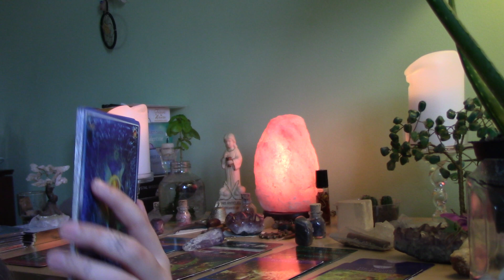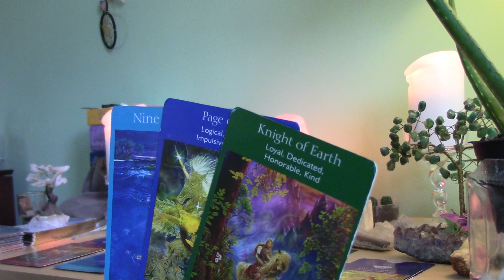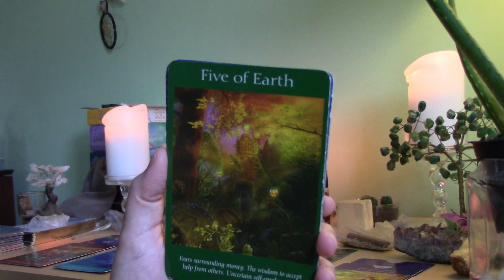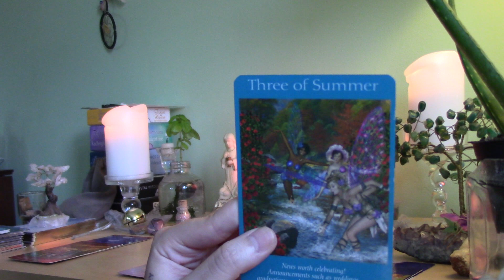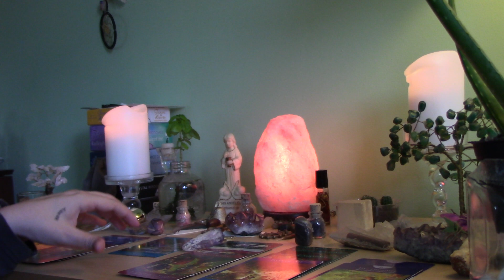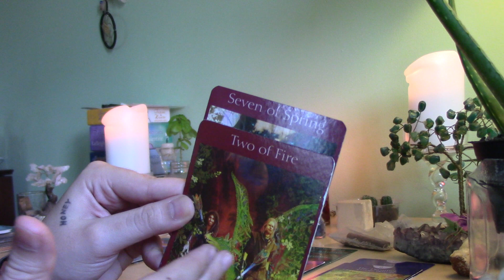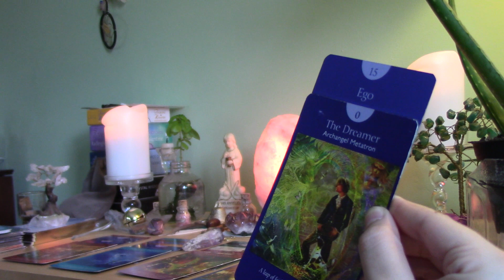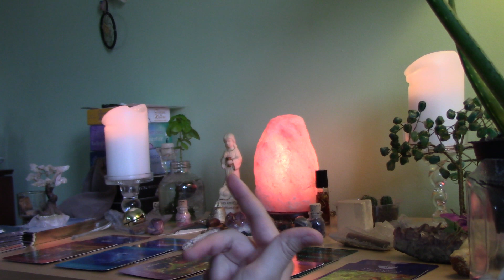Taurus Beginning-Mid September, LET GO OF CONTROL SO THE UNIVERSE CAN TAKE THE WHEEL--GOOD KARMA!!!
Intuitive read for Taurus, from the beginning to middle of September. I stop talking at 0:23

-CHECK OUT THE AQUARIUS READING, MIGHT BE DEALING WITH OR HAVE IN YOUR/PARTNERS CHART.-